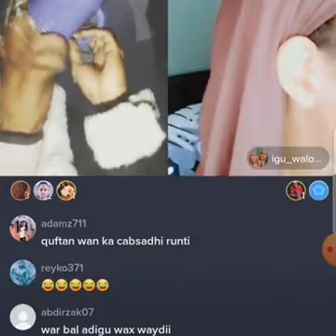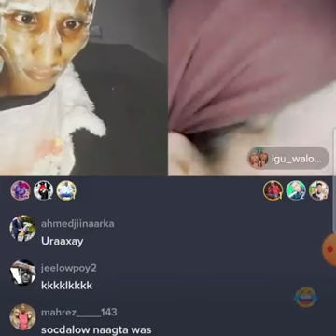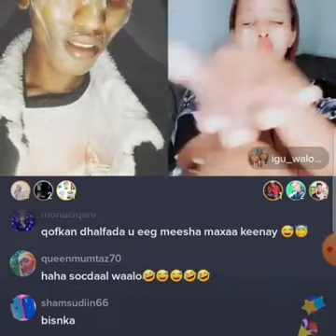Somali tiktok live Al fanaan socdaal vs igu waalo oo kaxishodsiisay socdaL sualo yaab leH daawo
somali tiktok tiktok somali funny shactiro bilaal bulshawi
caliyg armaan arimaheena asad hagio lii caato
dj amiid muniir muniir aqaa hees gulled simba xariir axmed farmaajo kheyre dahur alasow ayuub karlo somalia madaxweyne heesta muqdisho 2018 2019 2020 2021 qosol funny shactiro fanproj som films heesta dayax dalnuurshe khader keeyow matanaha muno iyo moha ccw lamanaha sanadka muqdisho cadey manaahil ck aroos jaceyl mucaarad qosol qosol dadweynaha ogaansho annaga pro goorme sharma boy maslax mideeye nimcan hillaac lil baliil marwaan yare qarami niiko wasmo rap somali king arash puntland galmudug hargeisa muqdisho galkacyo banadir wasmo niiko macan raaxo marqaan qosol leh siigo mcn wasmo siil gus